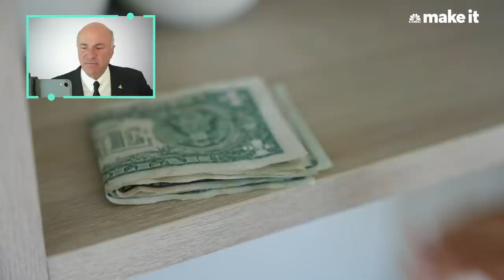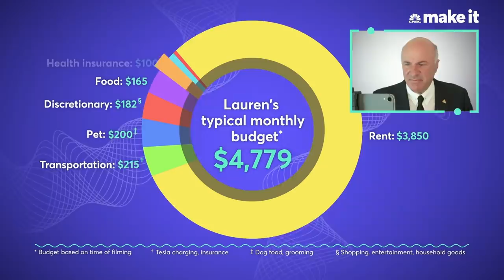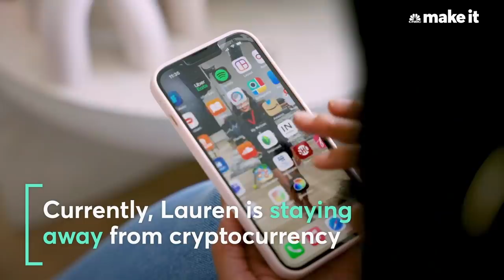Kevin O'Leary Reacts: Living On $650K A Year in Los Angeles, CA | Millennial Money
"Shark Tank" investor Kevin O'Leary reacts to an episode of Millennial Money featuring Lauren Simmons, 27, who lives in Los Angeles, CA and earned $650,000 last year. Lauren started her career as the youngest female trader at the New York Stock Exchange, earning just $12,000 a year. She's since left Wall Street to build her own personal brand, and works as an author, producer, podcast and TV host, angel investor and board member of several financial companies.

What's your budget breakdown? We're looking for stories from all ages, not just millennials! Share your story with us for a chance to be featured in a future installment of Millennial Money